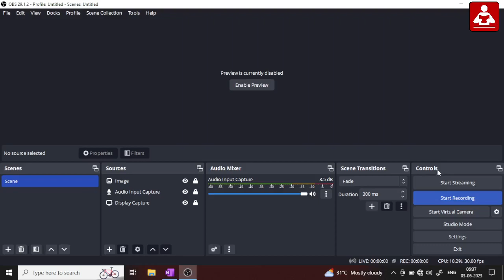OSSSC ଗଣିତ Class - 07 || Simple Interest || Panchayat Executive Office & Junior Assistant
OSSSC ଗଣିତ Class - 07 || Simple Interest  || Panchayat Executive Office & Junior Assistant || Exams Odia||
osssc peo junior assistant Math Practice
peo junior assistant math Percentage
osssc peo junior assistant,
osssc ja class

SI for odisha govt exam
Simple Interest in odia
 math in odia
 marathon in odia